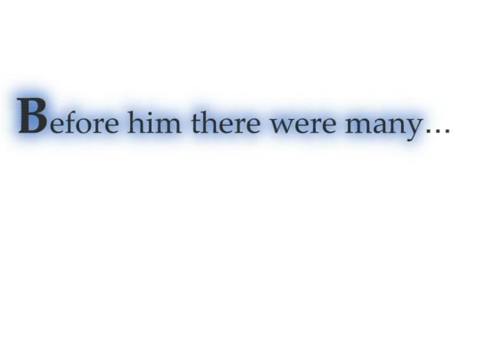The Blueprint 3 (Official Album Cover Revealed)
Jay-Z's third installment to his "The Blueprint" trilogy.